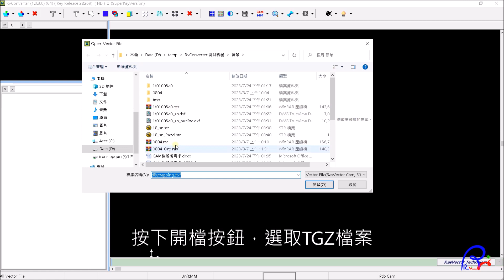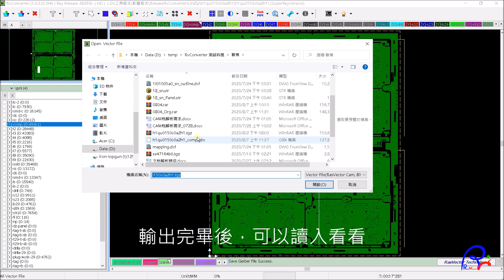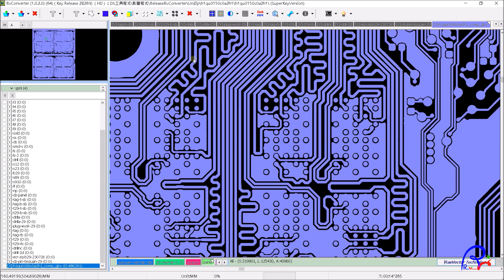讀入TGZ 輸出Gerber